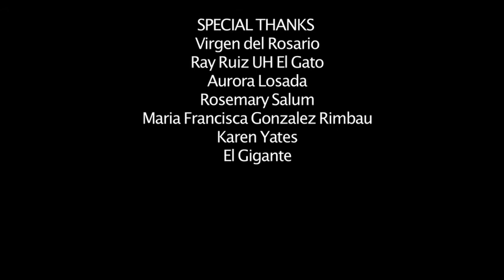What does a Fashion writer do? on Passion Time w guest Joy Sewing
What does a Fashion writer do? on Passion Time w guest Joy Sewing On this program, Houston Chronicle's Fashion and Beauty editor shares her passion which includes journalism, fashion, fitness, her dogs and living a happy and joyful life! Once a professional skater Sewing shares how she chose her career, how journalism has changed over the years and what she enjoys most about her interviews.

"Before she could even write her name as a child, Joy Sewing knew she would become a journalist. The Houston native covers fashion, beauty and fitness, as well as other lifestyle topics and issues. Joy has interviewed countless fashion designers, beauty experts and celebrities, including Houston's own Beyonce, the late Oscar de la Renta, Tory Burch, the Kardashians, Sarah Jessica Parker and many more. A former competitive ice skater and professional coach, Joy is always on the hunt for the hottest fitness classes and studios in the city." source Houston Chronicle